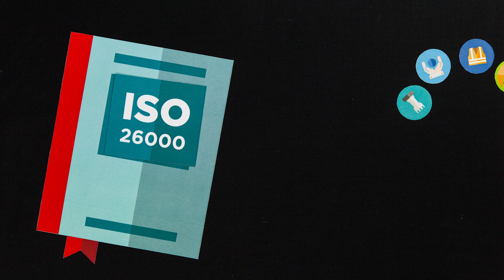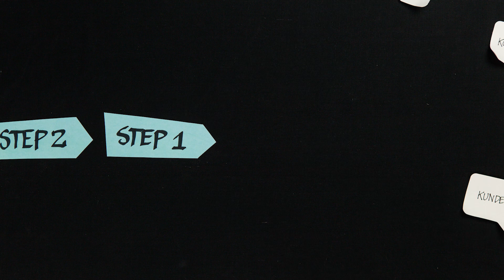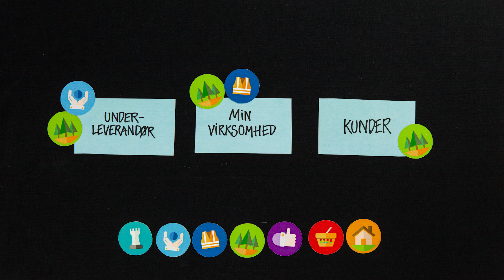Sådan kommer du i gang med CSR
I denne lille film kan du på tre minutter lære, hvordan du kommer i gang med CSR.